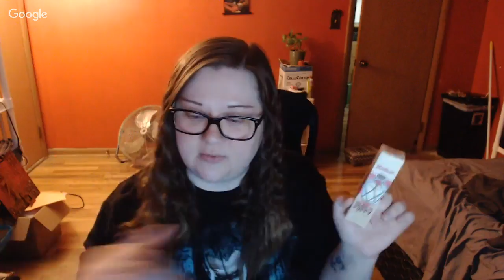ECC Detroit 2018 Haul and Chat